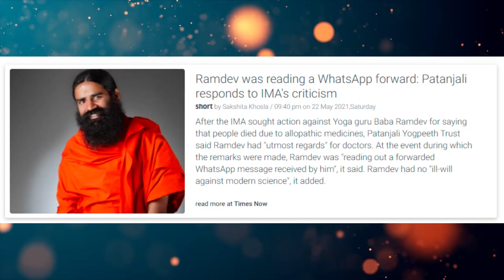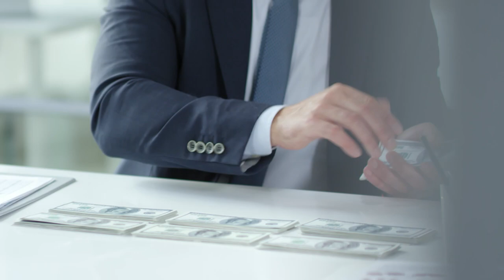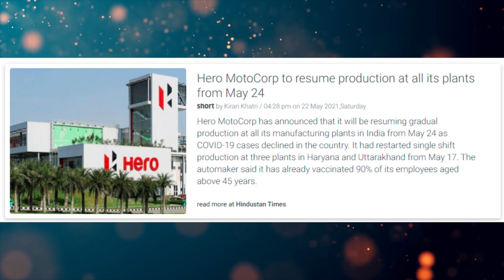Business News | Baba Ramdev, Hero MotoCorp Factory, ₹700 Cr in USA, Suez Canal 950 Million USD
Ramdev was reading a WhatsApp forward: Patanjali responds to IMA's criticism

Indians invested ₹700 cr in U.S. markets via Stockal in FY 21: Stockal

Hero MotoCorp to resume production at all its plants from May 24

Suez Canal at fault for Ever Given getting stuck: Ship's owner

Gautam Adani becomes Asia's second richest man with $66.5 bn in wealth
If You Want To Change Your Life & Business Then Read These Books
ये किताब अगर अपने पर ली ना तो Life Time मुझे धन्यवाद करते रहेंगे.
⬇️ Ap in Books ko mere Amazon Store se kharid sakte ho with no extra cost ⬇️

Rich Dad Poor Dad | Atomic Habits | The Richest Man Of Babylon | Think & Grow Rich